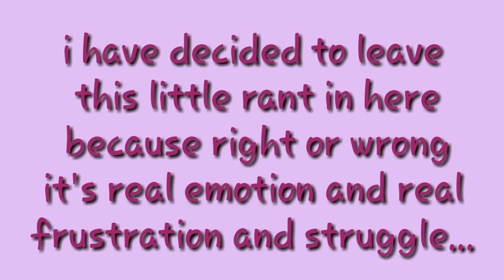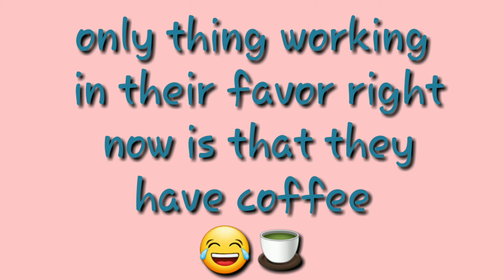Day 52 Deployment 2018-19 filmed February 7, 2019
Today started crummy and ended up being a great day...productive as well.  Feeling much better for sure today.  I miss you crazy big babe... wish you could be here❤